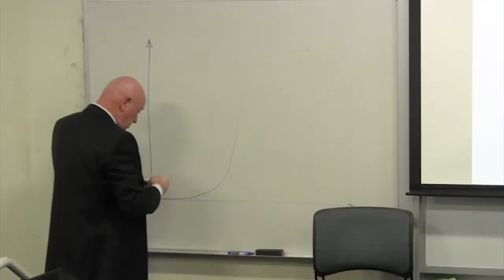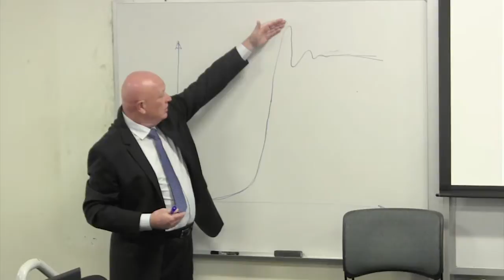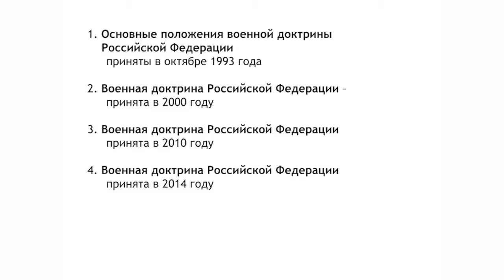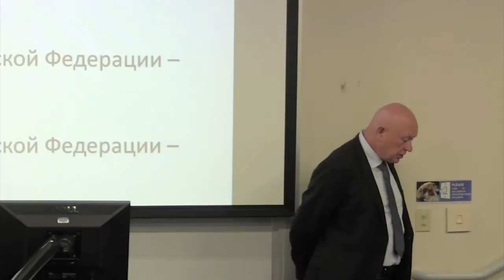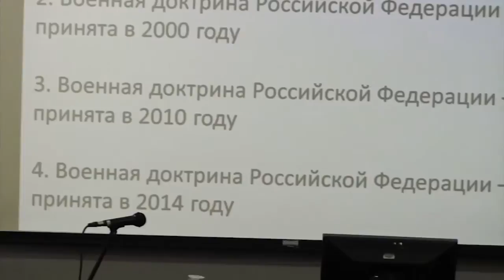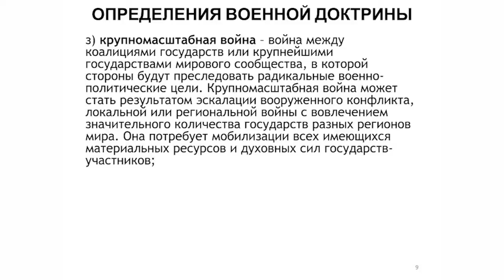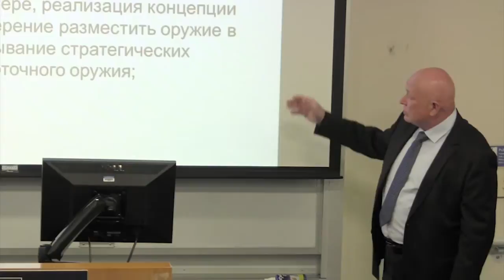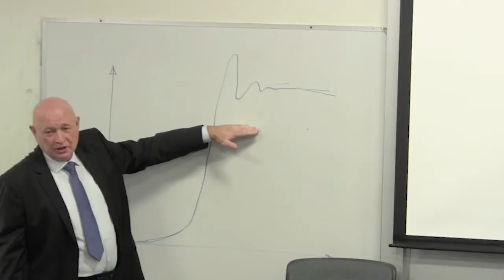Pavel Zolotarev, "Russian Military Doctrine"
Russian Military Doctrine: Past and Present - Retired Major General Pavel Zolotarev is the deputy director of the Institute for U.S. and Canada Studies at the Russian Academy of Sciences and a professor at the Academy of Military Sciences. He previously served as head of the Information and Analysis Center of the Russian Ministry of Defense and deputy chief of staff of the Defense Council of Russia.

The lecture was held on October 25, 2016 at the Middlebury Institute of International Studies at Monterey.